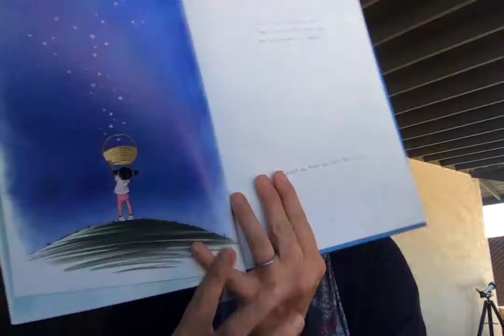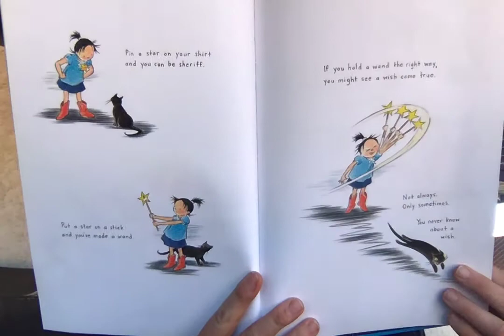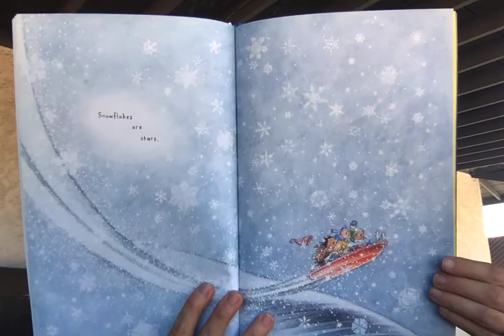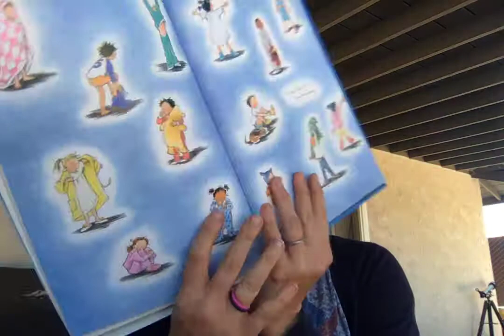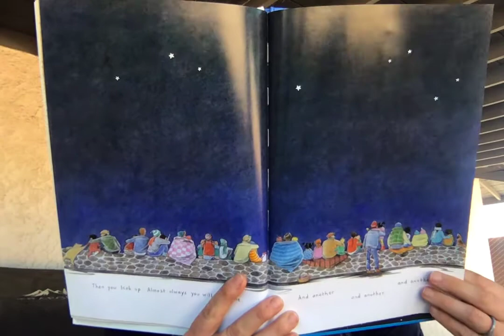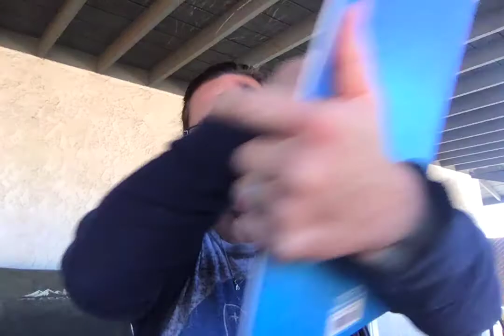Stars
A wonderful story about stars written by Mary Lyn Ray and Marla Frazee.